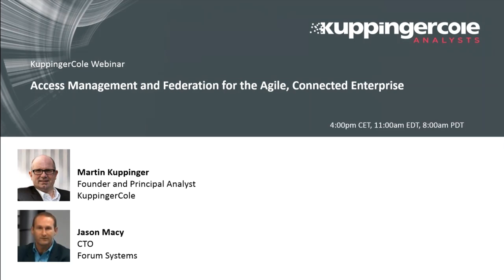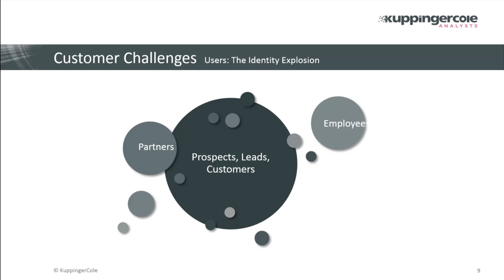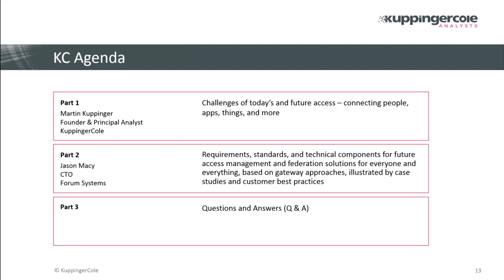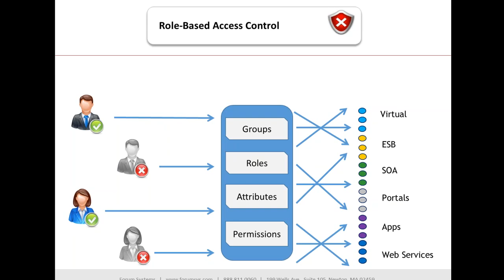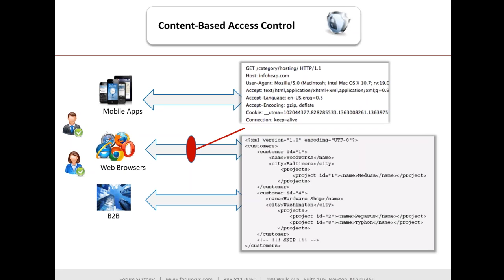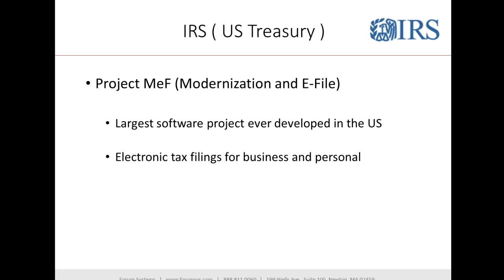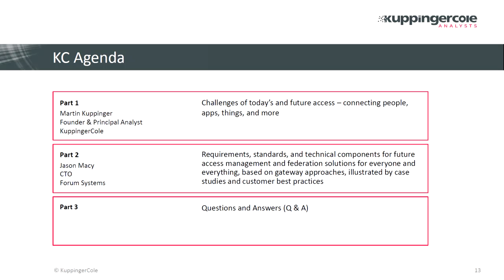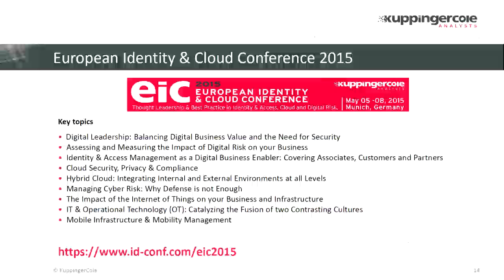Webinar: Access Management and Federation for the Agile, Connected Enterprise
Building the bridge between what organizations have on-premise today and what they have in the cloud is all about opening up IT in a secure way. It’s about enabling agility and the connected enterprise while maintaining control of information security. A required element in such security is flexible support for managing access and Identity Federation. There are a number of approaches for solving the connectivity challenges of on-premise and Cloud environments, which will be discussed in this webinar.